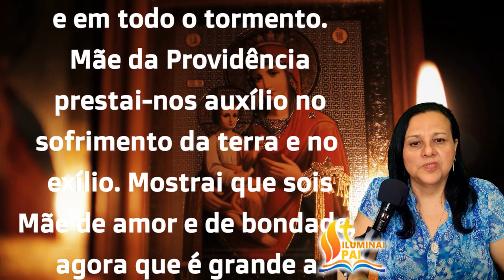02/12/2023 TERÇO da PROVIDÊNCIA Vinde Maria chegou o momento Mostrai que sois Mãe de amor e bondade